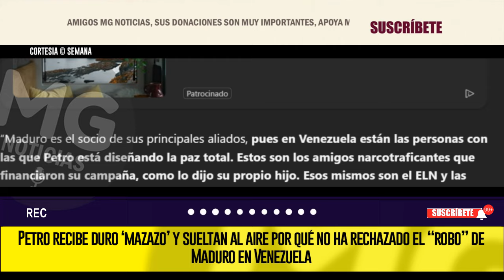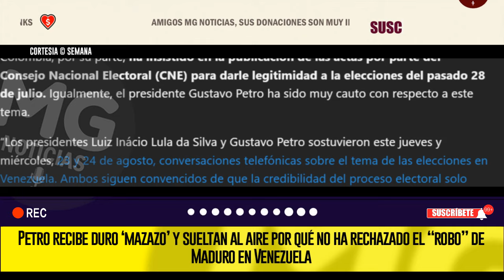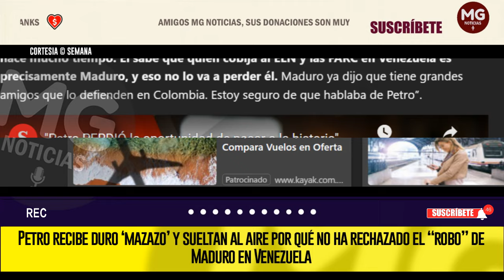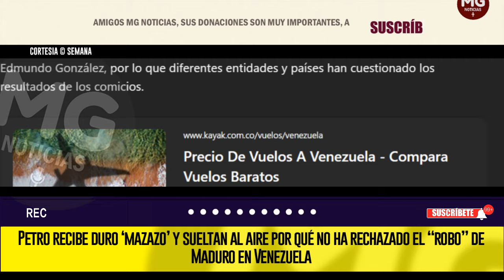🔔 PETRO RECIBE DURO ‘MAZAZO’ Y SUELTAN AL AIRE POR QUÉ NO HA RECHAZADO EL “ROBO” DE MADURO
Nicolás Maduro fue proclamado presidente reelecto de Venezuela para un tercer mandato, luego de conseguir, aparentemente, el 52 % de los votos, frente al 43 % del opositor Edmundo González, por lo que diferentes entidades y países han cuestionado los resultados de los comicios.
SEMANA